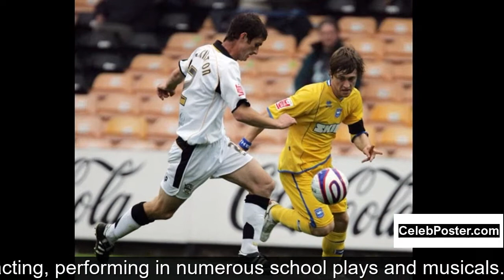Jake Robinson biography